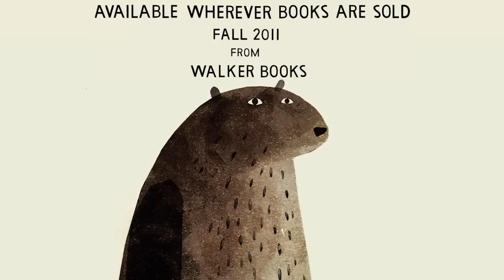I Want My Hat Back by Jon Klassen - book trailer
The bear's hat is gone, and he wants it back. A picture-book delight by Jon Klassen tells a cumulative tale with a mischievous twist.

On Sale September 2011